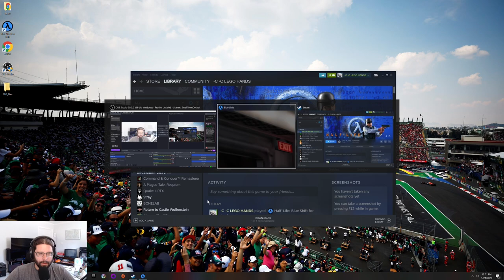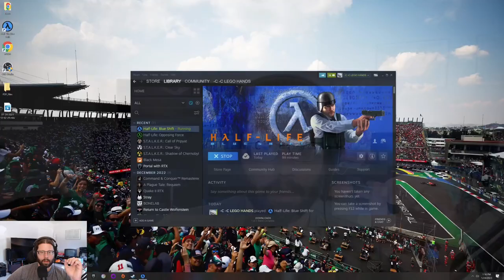Small Town Volcano - Half Life: Blue Shift Gameplay (Steam in 2023!)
How does Valve's back catalog hold up with a modern PC?  Not too bad!

Notes:  I had lots of issues running the prior HL: Opposing Force on a display with VRR, even when entering the console commands to lock the framerate down to 60.  I was getting stuck on elevators and in air ducts frequently.  I am not having these issues with Blue Shift, but I am also playing on a 60hz non VRR display with no bells and whistles that could cause an issue.  Just note that if you run into those issues, that might help.